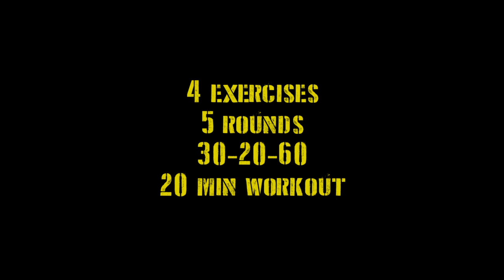DEBRA WOD 20210413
I programmed in an Upper Body workout for Debra’s latest ‘Bold’ session. Chest, Back, Core and Shoulders were all given a really good challenge and enabled her legs to enjoy a well-deserved rest. ⚓
Swallow the Anchor ‘Bold’ sessions are tailored for clients who are 60+ years of age. However, the intensity of work and the weights that Debra manages to use is more in akin to the ‘Dig Out 30’ workouts that I programme for much younger clients.
It’s testament to the level of work that Debra is hitting week in week out. She’s feeling the benefits of all the work she’s putting in; she feels stronger and is changing physically.
Debra’s 'Bold’ workout was as follows:
4 exercises | 5 rounds | 30 seconds work, 20 seconds rest, 60 seconds rest in between rounds.
Kneeling Press Ups
TRX Rows
AB Mat Sit Ups
Dumbbell Shoulder Flow
Kneeling Press Ups are a fantastic way to build up your chest and shoulder strength if you are struggling to perform standard Press Ups. Many girls appear to lack the strength, stamina and technique to do a basic Press Up. By pivoting on your knees, you reduce the amount of bodyweight you have to press which makes performing them that much easier to do.
Debra looked super strong throughout this session which I was really encouraged by. Her form when it came to performing each exercise was exemplary which made my work as a coach so much easier to do. She’s a great listener and follows my demonstrations and advice to the letter.
Well done Debra, another top-class performance!
If you have any questions about STA and the training I provide then give me a DM. 👍